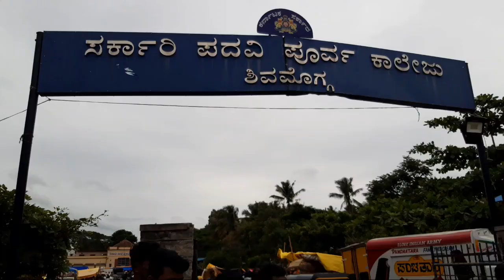Shivamogga Ganapati Santhe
This Video is about Hindu Mahasabha Ganapathi & Shivamogga Ramanna Shreshti Park Ganapathi.  Exhibition/Fair of Lord Ganapathi idols in Science Field of Shivamogga (Karnataka).  A large no. of Ganapathi idols are exhibited in the fair and the devotees purchase the idols for Ganesha Festival.  Watch and enjoy the video till the end.